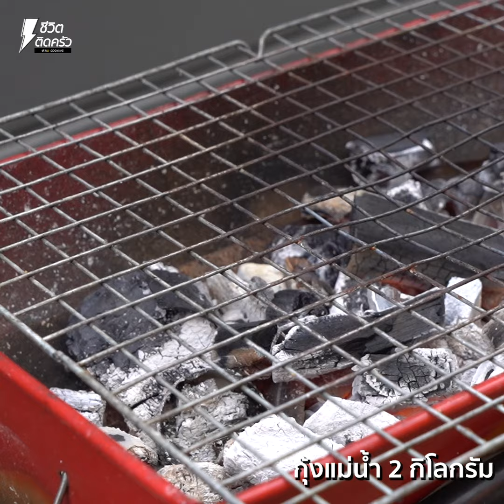[แจกสูตร] น้ำจิ้มซีฟู้ด - ชีวิตติดครัว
แจกน้ำจิ้มซีฟู้ดทานกับกุ้งย่างค่ะ น้ำจิ้มซีฟู้ด แซ่บๆเปรี้ยวเผ็ดหวานกำลังดีเลย จิ้มกับกุ้งเนื้อเด้งๆแน่นๆ เข่ากันดีมากก ไหนใครเห็นแล้วน้ำลายไหลก็มาจดสูตรกันเลยค่ะ

กุ้งแม่น้ำ 2 กิโลกรัม
น้ำจิ้มซีฟู๊ด
รากผักชีสับ 2 ต้น
พริกเขียวจินดา 12 เม็ด
พริกแดงจินดา 5 เม็ด